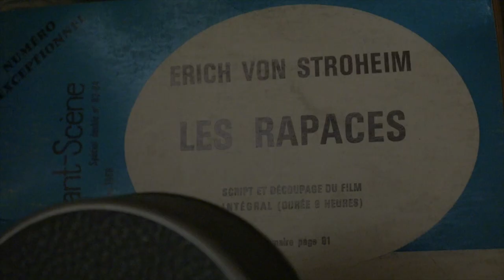Parole de formateur : Final Cut Pro X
Dans cette époque où le regard des autres importe plus que tout,
libérer la parole devient un acte de compassion.